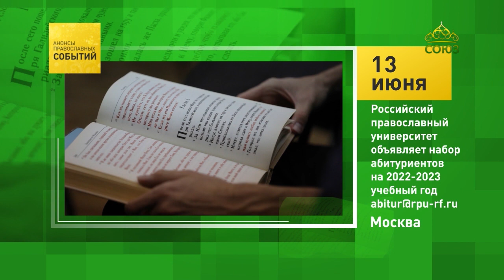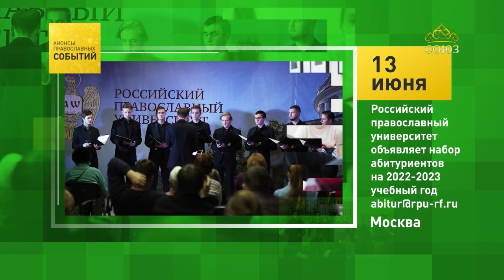Москва, РПУ, набор абитуриентов